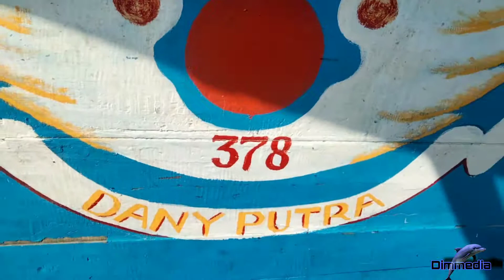cumi hasil tangkapan kapal cantrang/fisherman indonesia😂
nelayan palang pesta cumi cumi.tangkapan cumi cumi.

Akhirnya kita semua jadi tahu salah satu cara nelayan
mencari cumi di laut ya..
Semoga kalian menghargai dan terus memelihara
apapun usaha dan kerja kalian
Karna semua usaha dan kerja kalau kita tekuni
insyaallah akan berjaya pada akhirnya

jika memang ada  Lagu dan gambar bukan buatan saya
(terimah kasih semogah channel ini bermanfaat untuk anda)

dan jangan lupa bantu channel ini biar lebih berkembang serta men upload video video menarik dengan cara
_SUBCRIBE_ LIKE